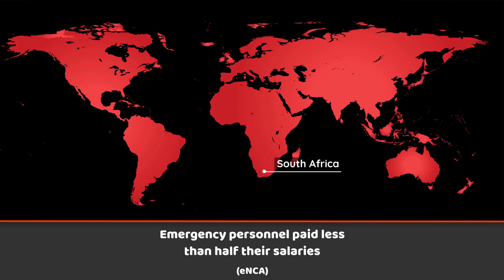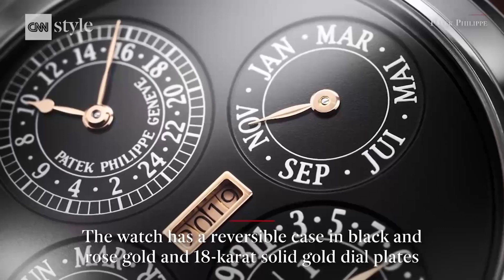International World News Headlines - 6 May 2020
Perpetual Pixel features news headlines and breaking news from all over the world, sourced from the top international news agencies.

► Sources:

00:06 - US death toll expected to double by August

01:09 - Fire engulfs tower in Sharjah near Dubai

02:02 - Three charged in shooting of store security guard

02:56 - Emergency personnel paid less than half their salaries

03:53 - Rwanda courts hold hearings online during lockdown

04:44 - 5-Year-old pulled over while driving on highway

06:02 - Probe finds that Nanfang’ao bridge missed inspection

07:03 - Zimbabwe's troops not in Mozambique

07:58 - Bridge in China shakes after being hit by strong winds

08:48 - See why this watch sold for over $31 million